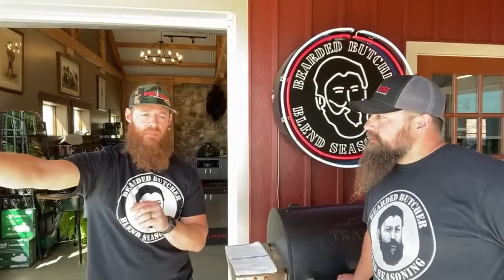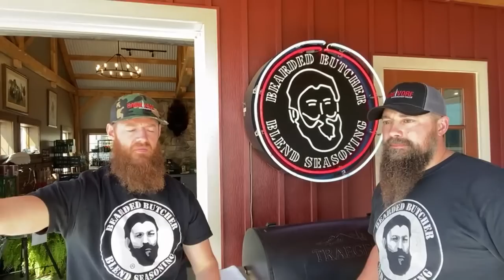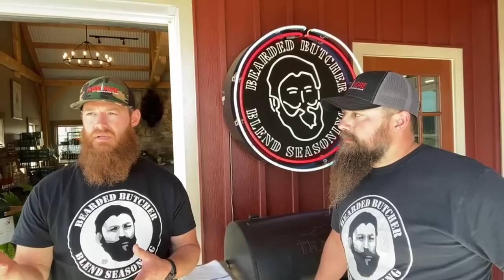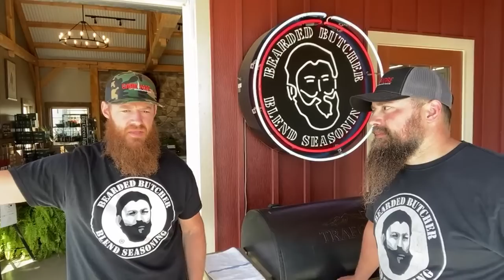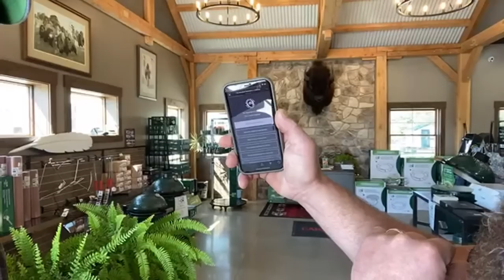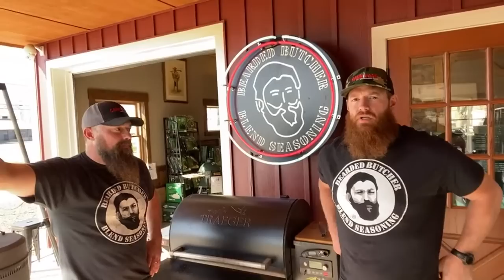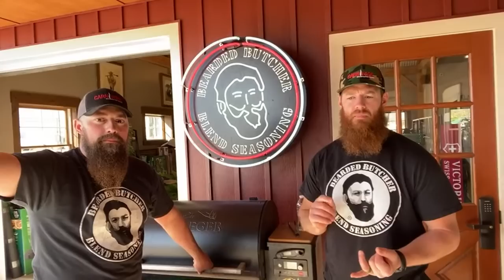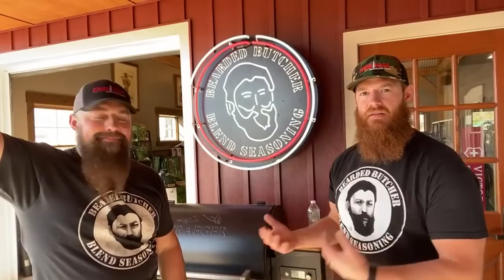How to Grill Bison Tomahawk Steaks! LIVE With Cody Rich for Raise ''Em Outdoors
Today, we're showing you how to grill bison tomahawk steaks for charity! We're raising money for Raise 'Em Outdoors with Cody Rich